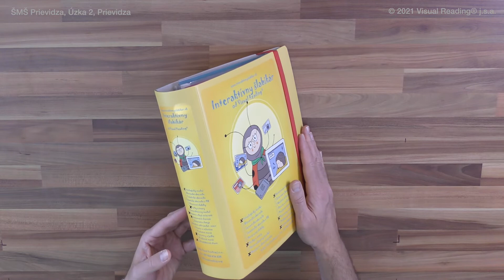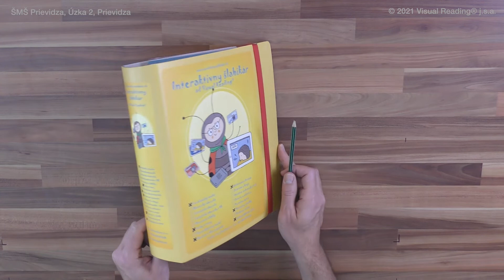Šlabikár pre Špeciálnu materskú škola Prievidza